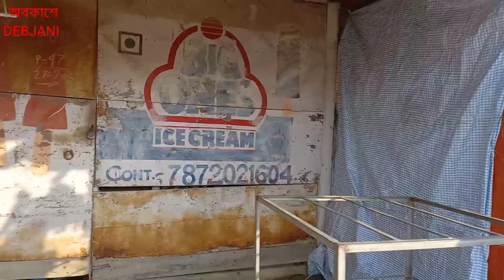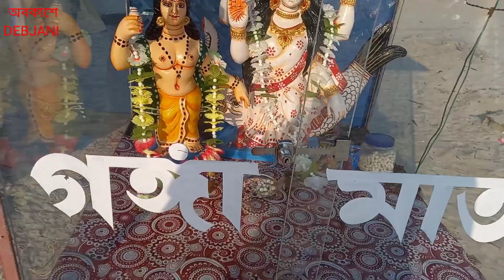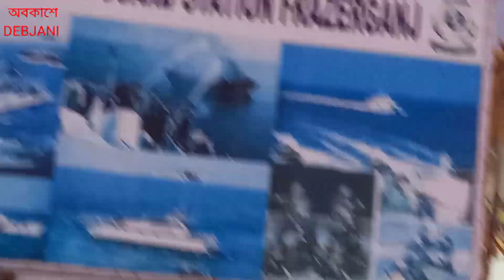সেই পছন্দের মূল্যবান ব্যাগটি ফেলে এলাম। বকখালি, ফ্রেজারগন্জ ।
সেই পছন্দের মূল্যবান ব্যাগটি ফেলে এলাম। বকখালি, ফ্রেজারগন্জ ।@ABOKASHEDEBJANI